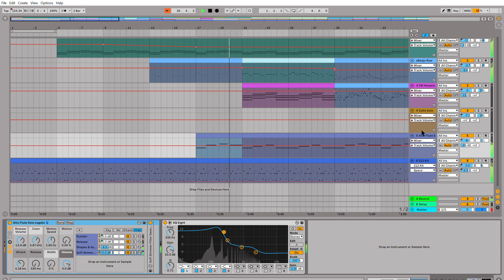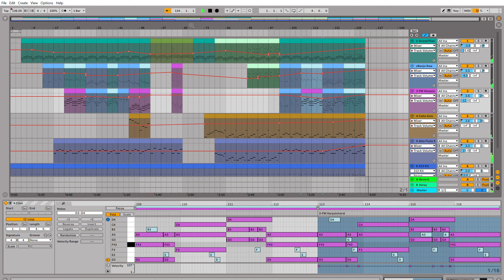Absolutely Ridiculous (Ableton)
Look ... just go with it.

Op. 521